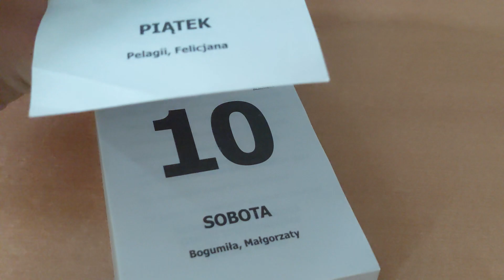(Day 162/365) Removing a sheet from a Polish calendar every day